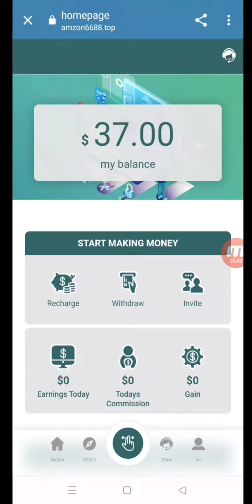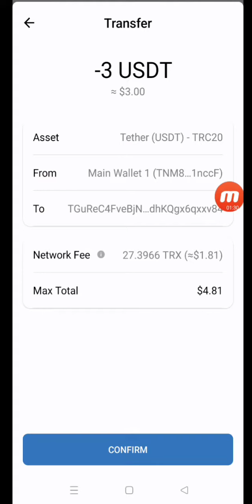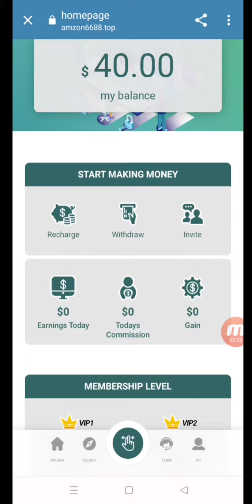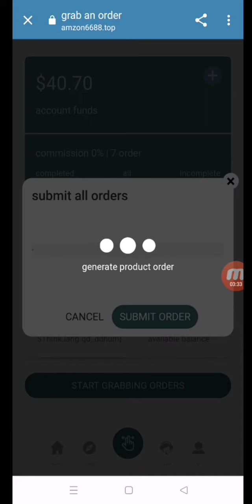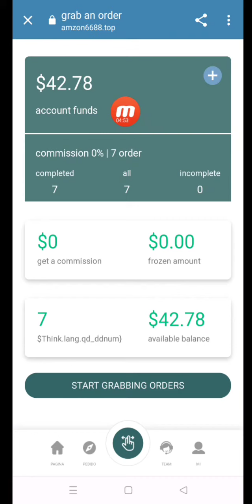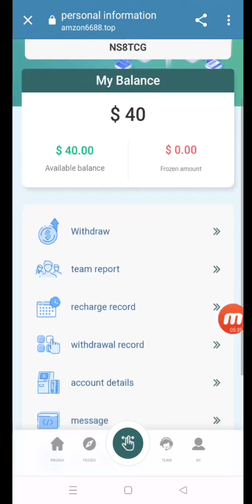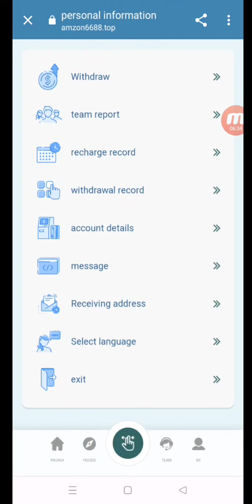sign up to get $37, invest $14 to participate in the job, complete 7 ordersEarn $18 now.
VIP1: Invest 3$, account amount 40$. (youtube author demo)
Instant Cashout $2.78 for 7 orders, $2.78 Instant Cashout

VIP2: Invest $14, account balance is $51
7 If the order exceeds 18$, immediately withdraw the principal plus
profit.

VIP3: Invest $35 with an account balance of $72
7 orders over $48, principal plus instant withdrawal
profit.

VIP4: Invest $76, account balance is $113
7. Immediate withdrawal of more than $200, immediately withdraw the principal plus
profit.

VIP5: Invested $177 with an account balance of $214
7 Immediately cancel the order over $350, immediately withdraw the principal plus
profit.

VIP6: Invested $378 with an account balance of $415
7. Immediate withdrawal over $680, immediately withdraw the principal plus
profit.

VIP7: Invest $779, account balance is $816
7. Immediately withdraw more than $1800, immediately withdraw the principal plus
profit.

VIP8: Invest $1979, account amount is $2016
7. Immediately withdraw more than $3500, immediately withdraw the principal plus
profit.